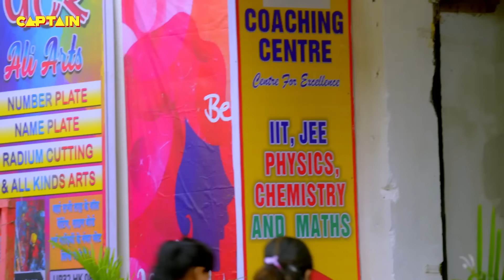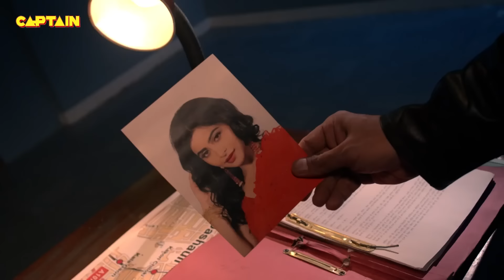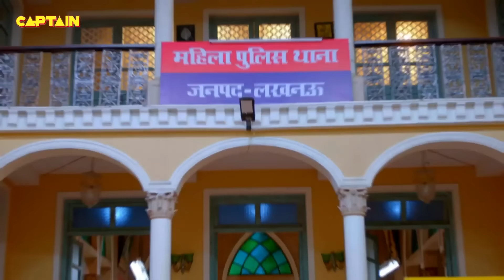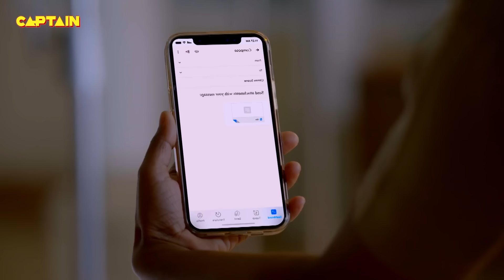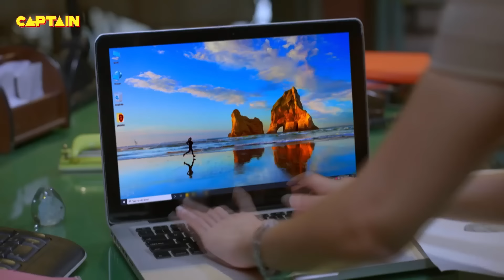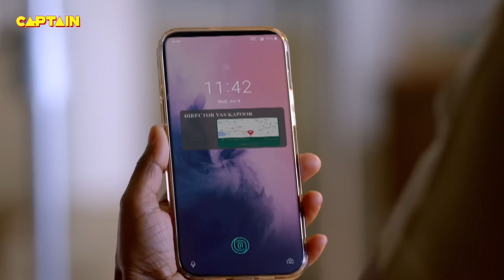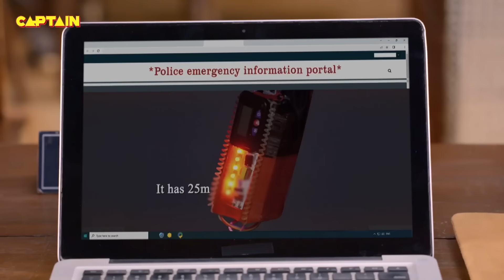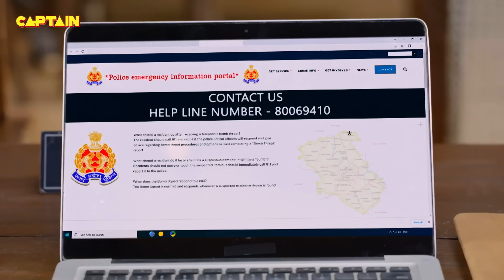Karishma Singh को पता चला जब उनकी जुड़वा बहन है आतंकवादी || Best Of Maddam Sir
Karishma Singh को पता चला जब उनकी जुड़वा बहन है आतंकवादी || Best Of Maddam Sir 605-608